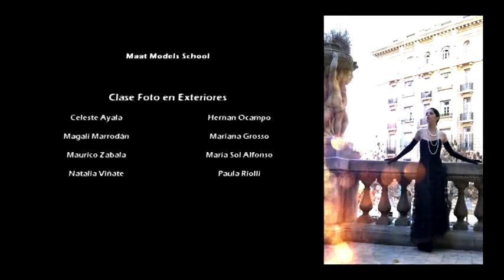Video Fotos Exteriores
Clase de Fotos en Exteriores Alumnos de Maat Models School